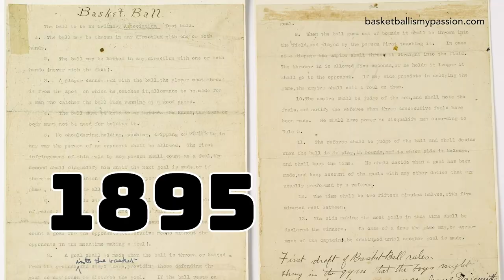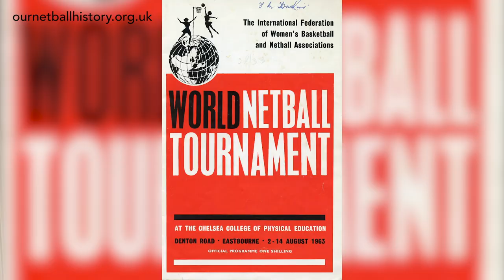A Brief History Of Netball In Australia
Back In A Bit presenter Lexi Mitchell gives a history lesson on Netball in Australia.